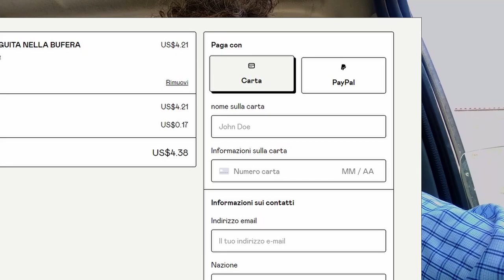CACCIA ALLA LEPRE IN MONTAGNA - LA SERIE 4K IN STREAMING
Una nuova serie inedita di FILM DOCUMENTARI della durata di un'ora con i segugi italiani TESTA ROSSA di Giovanni castiglione e l'impiego di DRONI.
Due anni di riprese nel cuore dell'Italia Centrale, documentano vere giornate di caccia in solitaria con abbattimenti di lepri maestose.
Paesaggi fuori dal tempo plagiati dall'uomo e dalla sua storia di millenaria pastorizia, dove regna ancora l'atavica lotta per la sopravvivenza innescata dall'uomo cacciatore.
Immagini in alta definizione girate negli scenari degli ultimi paradisi per questa caccia.
Riprese aeree con DRONI di spettacolari inseguimenti girate dalla prospettiva aerea testimoniano giornate di caccia indimenticabili.